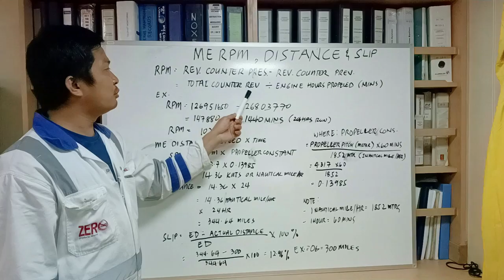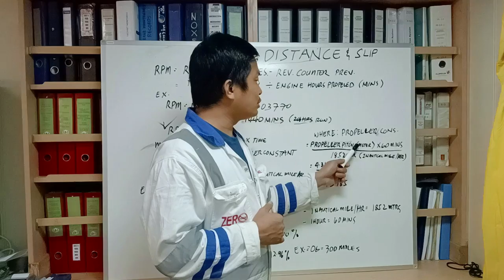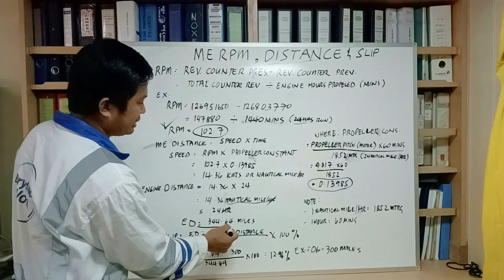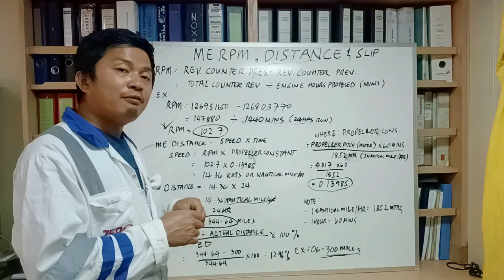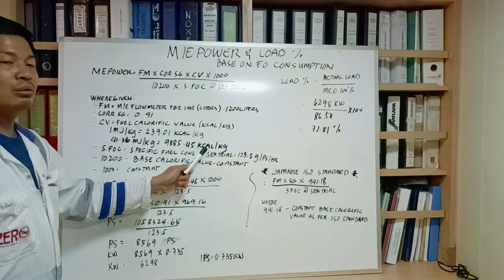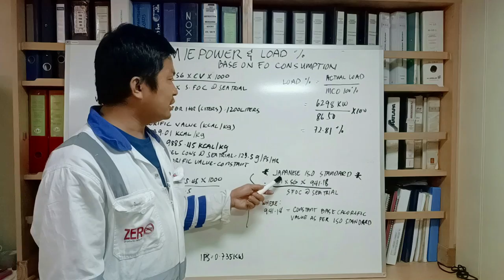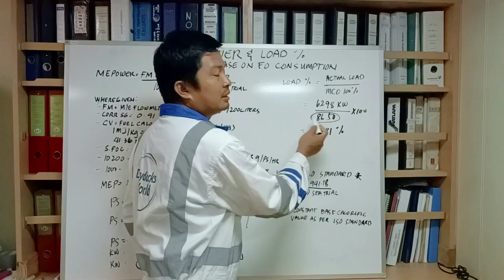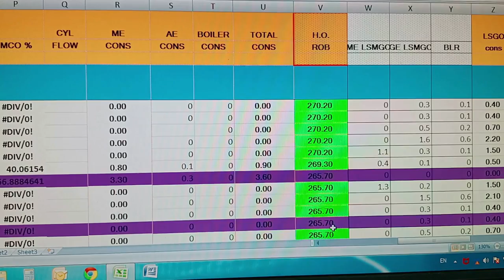NOON REPORT PART 2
In this video you will learn how to compute ME Power thru Fuel Consption, RPM, RPM Constant, Speed, Distance,  Slip and MCO %...